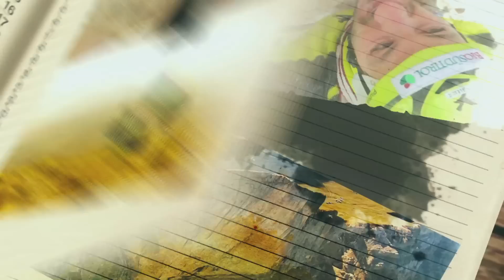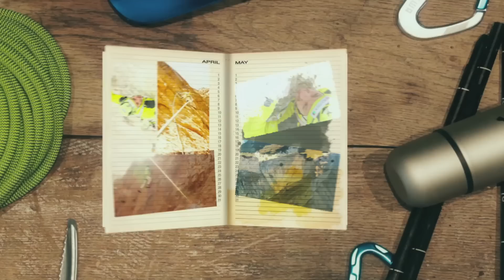SALEWA Chronicles - Escape with Glen Plake